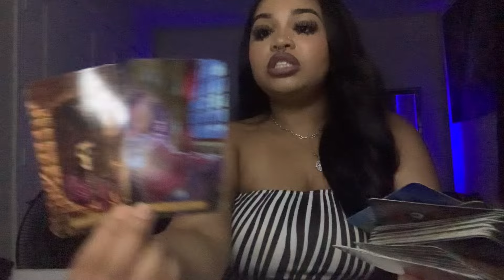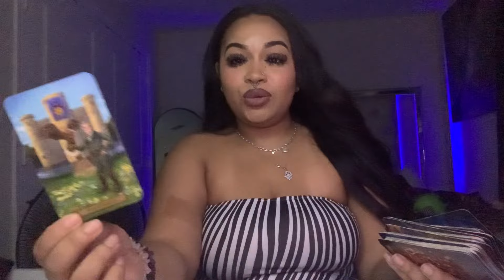Aquarius & Aries ♈️ Reading | WATCH WHAT THEY SAY NO WHAT THEY DO OR JUS SCREW IT